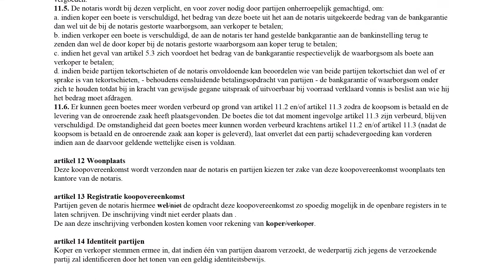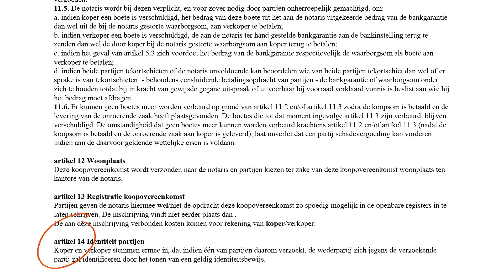MAARTENMakelaardij Drechtsteden - Koopakte DEEL 4